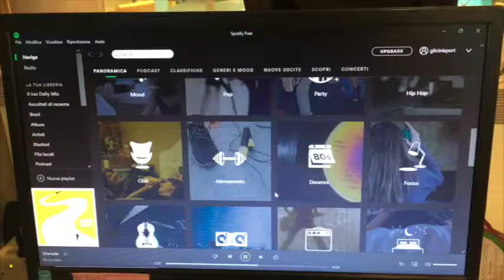Settimana Tipo in Glicini Sport